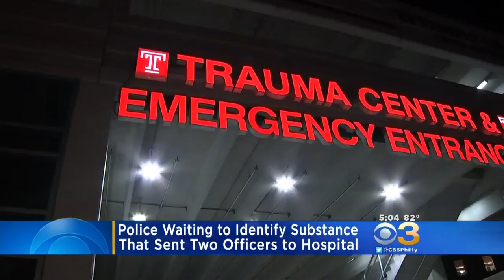Police Waiting To Identify Substance That Hospitalized Officers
The officers were exposed to the substance during a traffic stop at 30th and Diamond.